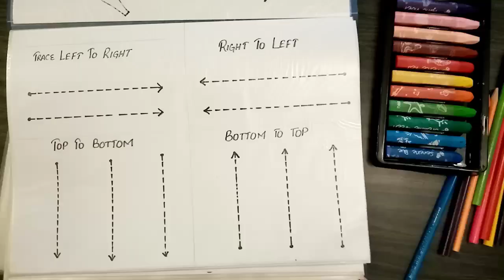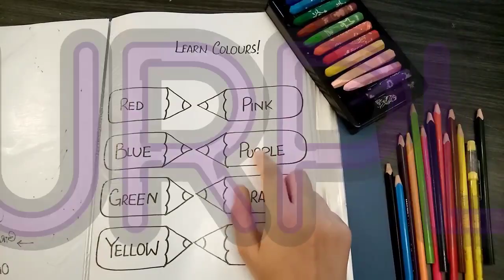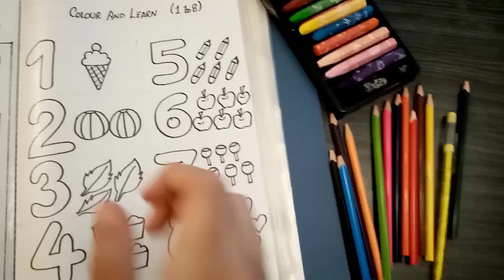My Preschool File!!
Here are some preschool activities ideas for the young ones..